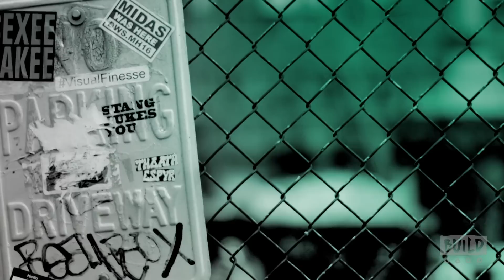Jack & Jack Discuss Their New EP, "Gone"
Jack Johnson and Jack Gilinsky, known as the young pop-rap duo Jack & Jack, used video-sharing sites, music-sharing sites and other bits of social media to launch their careers in 2014. The duo, which Timbaland has dubbed “the future,” has hit the road with Katelyn Jae and Dyllan Murray on the Pop Nation Tour, appeared as featured artists on Murray's single "Firecracker" and their single, "Wild Life," climbed into the U.S. Billboard Hot 100 during the summer it released. Now, Jack & Jack are back and on BUILD to discuss their new EP, "Gone."